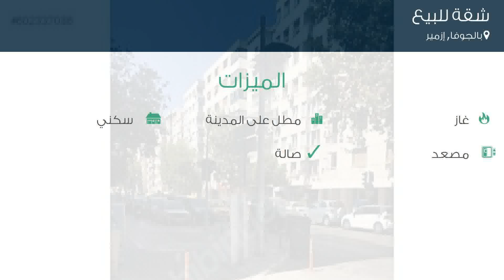شقة للبيع في شارع مصطفى كمال الساحل Bulvarı, بالجوفا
تفاصيل العرض:-

رقم: 3421772

ميزات:-

3 الغرف, 1 غرف أخرى, 1 عدد دورات المياه, 6 عدد الأدوار, 4 رقم الدور, 1987 سنة البناء, غاز, مطل على المدينة, , سكني, مصعد, صالة